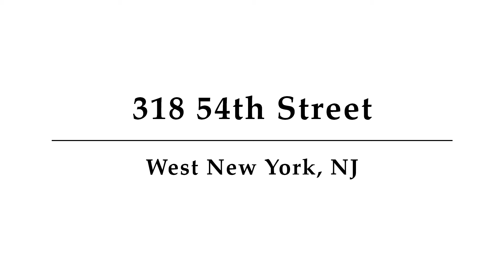318 54th Street, Unit 5J, West New York, NJ - Presented by Jose Martinez